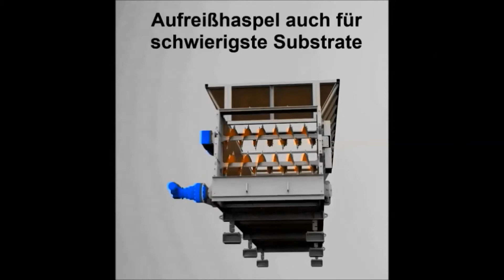RUD ECO-DOS Feststoffdosierer Montage